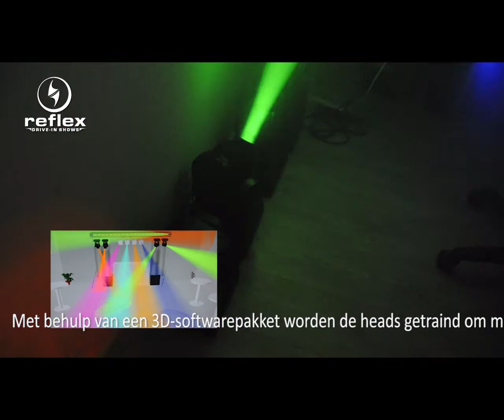Nieuwe movingheads bij de Reflex Discoshows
We hebben de scanners die we bij de Reflex Maxishow gebruikten, vervangen door movingheads.
Misschien klinkt dat wat technisch, daarom hebben we de nieuwe heads uitgestald in ons kantoor en ze op de film gezet.

Movingheads bewegen soepeler dan scanners en zien er eleganter uit. Deze heads zijn voorzien van een LED-lamp, waardoor ze 5x zuiniger zijn dan conventionele movingheads. Lekker milieubewust dus!